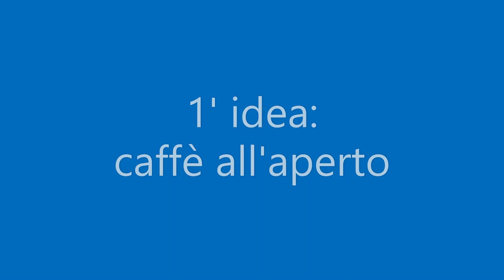Tazzine coppa del nonno: riutilizzi veloci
Mi sono sempre piaciuti i bicchieri di plastica della Coppa del Nonno, oltre al gelato in sé, ovviamente! Ora ci sono anche quelli trasparenti, oltre ai soliti del colore del caffè. Ecco due idee rapide per riutilizzarli.
I've always liked the plastic cups of the Grandpa's Cup, in addition to the ice cream itself, of course! Now there are also transparent ones, in addition to the usual coffee colors. Here are two quick ideas for reusing them.
J’ai toujours aimé les gobelets en plastique de la Grandpa’s Cup, en plus de la glace elle-même, bien sûr ! Maintenant, il y en a aussi des transparents, en plus des couleurs de café habituelles. Voici deux idées rapides pour les réutiliser.
Ich mochte schon immer die Plastikbecher des Grandpa's Cup, neben dem Eis selbst, natürlich! Jetzt gibt es neben den üblichen Kaffeefarben auch transparente. Hier sind zwei schnelle Ideen für die Wiederverwendung.
Siempre me han gustado los vasos de plástico de la Copa del Abuelo, además del helado en sí, ¡por supuesto! Ahora también los hay transparentes, además de los colores habituales del café. Aquí hay dos ideas rápidas para reutilizarlos.
Sempre gostei dos copos de plástico do Copo do Vovô, além do sorvete em si, claro! Agora há também os transparentes, além das habituais cores de café. Aqui estão duas ideias rápidas para reutilizá-los.
Gjithmonë më kanë pëlqyer kupat plastike të Kupës së Gjyshit, përveç vetë akullores, sigurisht! Tani ka edhe ato transparente, përveç ngjyrave të zakonshme të kafesë. Ja dy ide të shpejta për ripërdorimin e tyre.
talma ahbabat al-akwab al-blastichia lakas al-jed ، balidafa elly al-ays karim nafsa baltba! alaan hanak asada alwan shafafa ، balidafa elly alwan al-qahwa matadeh. fima lelle fekratan seriatan liada estekhdamha.
我一直很喜欢爷爷杯的塑料杯，当然还有冰淇淋本身！现在除了通常的咖啡颜色外，还有透明的。这里有两个重用它们的快速想法。
Uvijek su mi se sviđale plastične čaše djedovog kupa, uz sam sladoled, naravno! Sada postoje i prozirne, osim uobičajenih boja kave. Evo dvije brze ideje za njihovo ponovno korištenje.
Noon pa man ay gusto ko na ang mga plastic cup ng Lolo's Cup, bukod pa sa ice cream mismo, siyempre! Ngayon ay mayroon ding mga transparent na mga, bilang karagdagan sa mga karaniwang kulay ng kape. Narito ang dalawang mabilis na ideya para sa muling paggamit ng mga ito.
もちろん、アイスクリーム自体に加えて、おじいちゃんのカップのプラスチックカップもいつも好きです!今では、通常のコーヒーの色に加えて、透明なものもあります。ここでは、それらを再利用するための2つの簡単なアイデアを紹介します。
Πάντα μου άρεσαν τα πλαστικά ποτήρια του Grandpa's Cup, εκτός από το ίδιο το παγωτό, φυσικά! Τώρα υπάρχουν και διαφανή, εκτός από τα συνηθισμένα χρώματα καφέ. Ακολουθούν δύο γρήγορες ιδέες για την επαναχρησιμοποίησή τους.
Saya selalu menyukai gelas plastik Piala Kakek, selain es krim itu sendiri, tentu saja! Sekarang ada juga yang transparan, selain warna kopi biasa. Berikut adalah dua ide cepat untuk menggunakannya kembali.
Dejjem għoġobni t-tazzi tal-plastik tat-Tazza tan-Nannu, minbarra l-ġelat innifsu, ovvjament! Issa hemm ukoll dawk trasparenti, minbarra l-kuluri tal-kafè tas-soltu. Hawn huma żewġ ideat ta 'malajr għall-użu mill-ġdid tagħhom.
Întotdeauna mi-au plăcut paharele de plastic din Cupa Bunicului, pe lângă înghețata în sine, desigur! Acum există și cele transparente, pe lângă culorile obișnuite ale cafelei. Iată două idei rapide pentru reutilizarea acestora.
Мне всегда нравились пластиковые стаканчики Дедушкиного стаканчика, в дополнение к самому мороженому, конечно! Теперь есть и прозрачные, помимо привычных кофейных цветов. Вот две быстрые идеи для их повторного использования.
Vedno so mi bile všeč plastične skodelice dedkovega pokala, poleg samega sladoleda, seveda! Zdaj obstajajo tudi pregledne, poleg običajnih barv kave. Tukaj sta dve hitri ideji za njihovo ponovno uporabo.
Мені завжди подобалися пластикові стаканчики «Дідусевої чашки», крім самого морозива, звичайно! Зараз є і прозорі, крім звичних кавових кольорів. Ось дві короткі ідеї для їх повторного використання.
Винаги съм харесвала пластмасовите чаши на Чашата на дядото, освен самия сладолед, разбира се! Сега има и прозрачни, в допълнение към обичайните цветове на кафето. Ето две бързи идеи за повторното им използване.
Vždycky se mi líbily plastové kelímky Dědečkův hrneček, samozřejmě kromě samotné zmrzliny! Nyní existují kromě obvyklých kávových barev také průhledné. Zde jsou dva rychlé nápady, jak je znovu použít.
Jeg har altid godt kunne lide plastikkopperne i bedstefars kop, ud over selve isen, selvfølgelig! Nu er der også gennemsigtige, ud over de sædvanlige kaffefarver. Her er to hurtige ideer til at genbruge dem.
Olen aina pitänyt isoisän kupin muovikupeista, tietysti itse jäätelön lisäksi! Nyt on myös läpinäkyviä tavallisten kahvivärien lisäksi. Tässä on kaksi nopeaa ideaa niiden uudelleenkäyttöön.
Thaitin cupáin phlaisteacha Chorn an Grandpa liom i gcónaí, chomh maith leis an uachtar reoite féin, ar ndóigh! Anois tá cinn trédhearcacha ann freisin, chomh maith leis na dathanna caife is gnách. Seo dhá smaoineamh thapa chun iad a athúsáid.